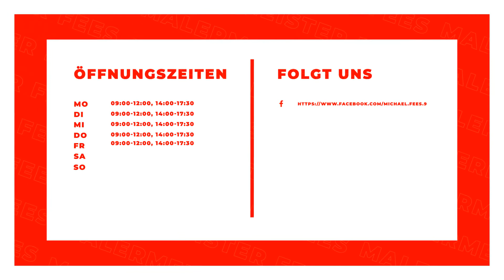Malermeister Fees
Malermeister Fees in Weisendorf: Erfahre mehr über uns in diesem überblicksartigen Imagefilm. Finde heraus, wie du mit uns in Kontakt treten kannst, wann wir für dich geöffnet haben oder verschaffe dir einige Eindrücke unseres Betriebs. oder auf unserem SELLWERK Profil